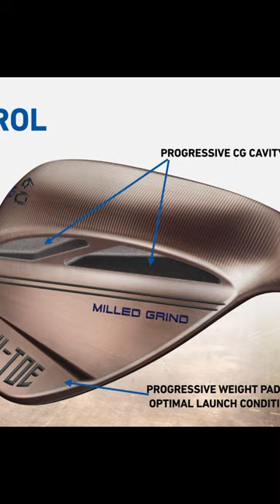Wedges Hi-Toe de TaylorMade : C'est tendu !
Troisième version des wedges à pointe haute Hi-Toe, de TaylorMade. Des trajectoires bien plus tendues que sur les précédentes versions !